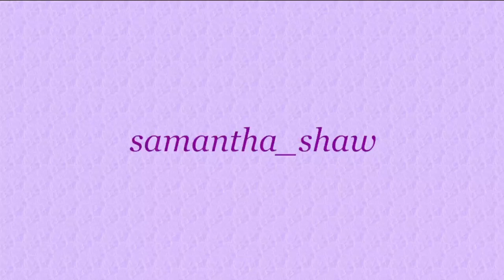Baldur's Gate 3 - Dark Urge (30) - Bhaalspawn at the temple of bhaal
We finally arrive at the temple of bhaal